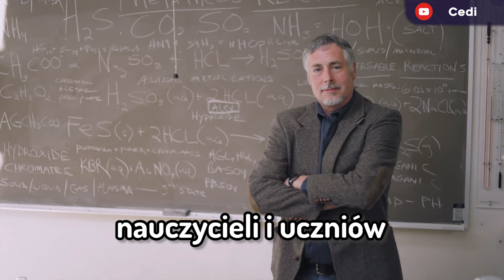Czy da się przejść MINECRAFT EDUCATION EDITION?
Bedrock Education Edition speedrun. W dzisiejszym odcinku postaram się przejść Minecraft Bedrock Education Edition i pokonać smoka. Przechodziłam Minecraft w trakcie streama na Twitchu. Dzięki ❤️
► Shadery: Chocapic, Sildurs Shaders, BSL, SEUS
► Jeżeli dotrwałeś do tego momentu to napisz "PogU"